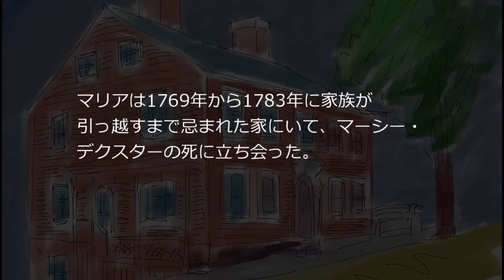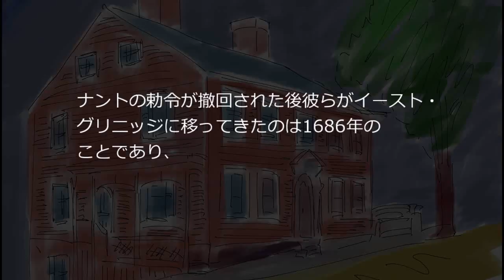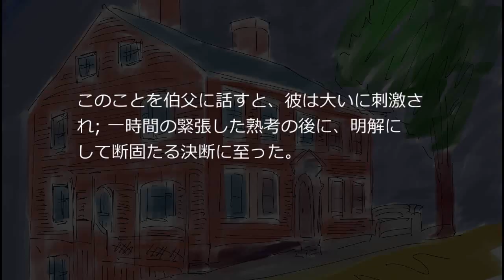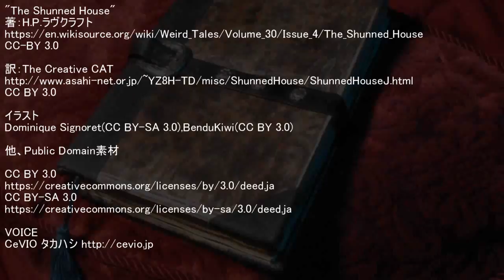クトゥルフ神話朗読 「忌まれた家」3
迷信に捕われていない私ですらこれらの事柄によって妙に興奮させられ、それは忌まれた家で起きた死についての大きく時を隔てた一対の切り抜きによって強められた — 一つは1815年四月十二日付プロヴィデンス・ガゼット・アンド・カントリージャーナル紙、もう一つは1845年十月二十七日付日々新報紙 — それぞれの酸鼻を極める状況が良く一致していたのだ。 シナリオ読込型VRoidビューワ HachiViewerPlus